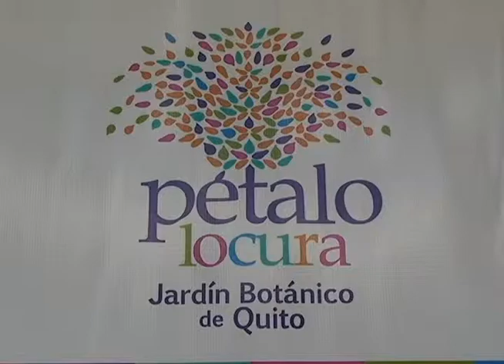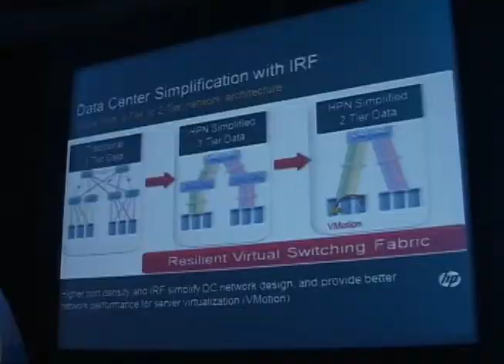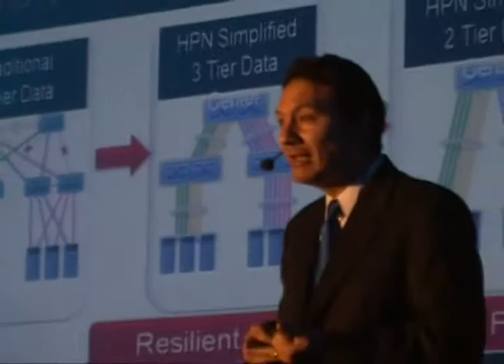'Cara a Cara con Rosalía' - Segmentos de Reportajes - 27 de Mayo del 2012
Segmento Cultural: Aniversario 68 de "El día D" ; 'Qué pasa con' 1: Exposición florícola "Pétalo locura" en el Jardín Botánico de Quito ; 'Qué pasa con' 2: Evento "HP 2012, el poder de la convergencia"